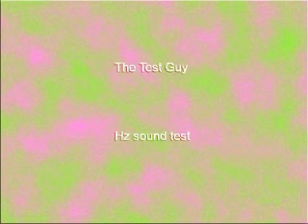350 Hz Sine Wave